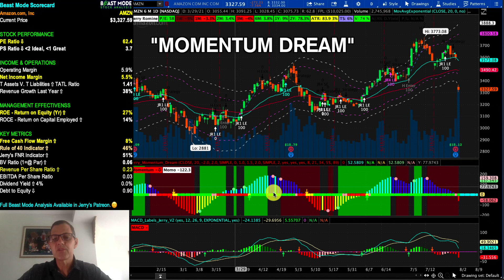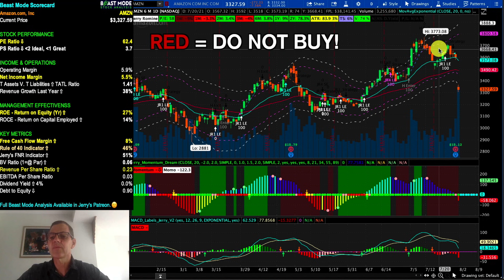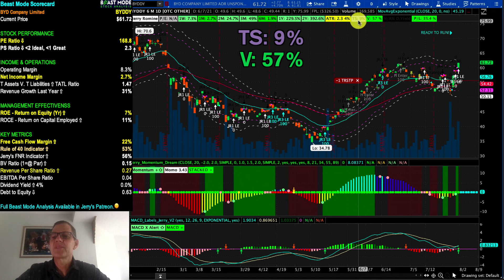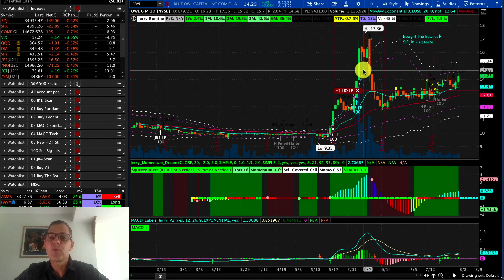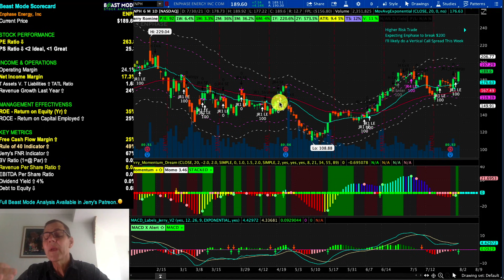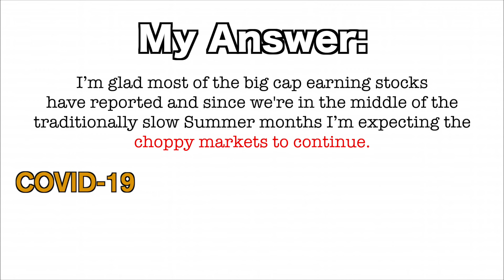Buy Signals Coming 🔥🔥🔥 Watch These Hot Stocks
► Get 2 FREE stocks valued up to $2300 (when you deposit $100)

Hello everyone I’m Jerry Romine the Entrepreneur Abroad coming to you from Phuket Thailand. The good news is the major big cap earnings season is pretty much over and hopefully the markets will be a little less choppy.

The REALLY big news is I’m releasing my Momentum and Buy The Bounce indicators this week in my Discord so that should be a lot of fun.

STOCKS I COVER IN THIS VIDEO:
AMZN Stock Amazon.com, Inc
PAVM Stock PAVmed Inc
TSLA Stock Tesla, Inc
BYDDY Stock BYD Company Limited
OWL Stock UnsupportedCompanyError
ENPH Stock Enphase Energy, Inc